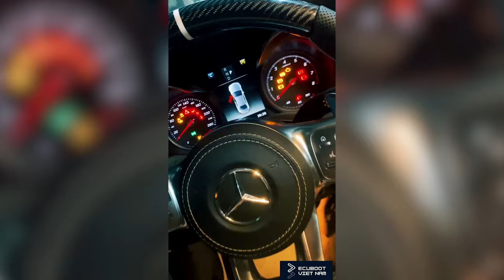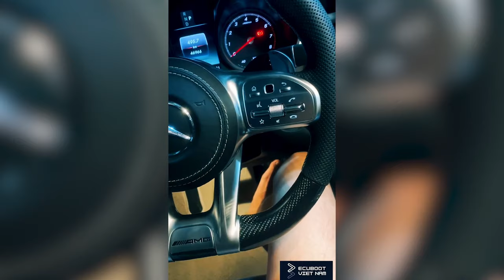5 minutes to reset Mercedes TCU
5 minutes to reset Mercedes TCU

Here at Ecuboot, we offer German Automotive Diagnostic Trainings such as: Mercedes, BMW, Volkswagen and Audi.

We have enough courses for you to  master your knowlegde on German Vehicle Repair. Our most common courses are:

🛠 Mercedes, BMW, Audi, Volkswagen Diagnostic Courses

🛠 Mercedes, BMW, Audi, Volkswagen ECU Progamming Courses. We will walk you through Online and Offiline ECU Programming without the need to take your customer's vehicle to the dealers

🛠 Mercedes, BMW Coding Courses. We will show you how to activate hidden features on these German Cars with the most proper tools and software so your car won't be locked from unortherized access

🛠 Mercedes, BMW Retrofit Courses. We will teach you how to install and upgrade new packages to your cars such as TPMS, Ambient Lightings, Harman Kardon or Burmester, AMG or M3 Steering Wheels, Blind Spot Assist, etc.

🅰️ We will support you after courses to diagnose and troubleshooting your vehicles to make sure you are confident and comfortable working these German Vehicles. 6 months after tranining, most of the technicians are able enough diagnose issues on their own  (Those who need our supports but haven’t had courses with us will not be prioritized and support fee will be much more)

We are very confident on our support ability to troubleshoot any issues that might take you months or forever to figure out.

 🅰️ When having courses with us, we will be with you to

🛠 Use Brand-Specific Diagnostic Software ( Xentry/DAS, ISTA D,ElsaWin …)

🛠 Use Brand-Specific Diagnostic Software ( C4,C6, ICOM next, VAS….)

🛠 Get the most out of repair & maintenance software to find repair instructions, tools information, wiring diagram, block diagram….

🛠 Master the electrical systems German Vehicles: Engine Performance System and Sensors, Powers, Communication Network (CAN, LIN, Flexray, PWM…), Body Electricals, Authorzied System

🛠 ECUs Diagnostic and ECU Programming (Clone ECUs) so you can be independent from Dealers.

 🅰️ We have a wide range of vehicles at our Center so you can practice what you learn right after each sessions

Mercedes W204, W205 Mercedes W212, W213, Mercedes W222, W223.

 BMW E46, E90, F30, Audi A4, A6, Volkwagen Jetta, Tiguan….

🅰️ We also have more than nesscesary ECUs Programming and Coding Tool: Ktag, VVDI MB Prog, Hextag, AutoHEX….

🅰️ Retrofit Items: M3, AMG Steering Wheel, Led Headup Display, TPMS (ECU and Sensors).

🅰️ Courses will be limited to under 10 people to ensure the best quality and engagement